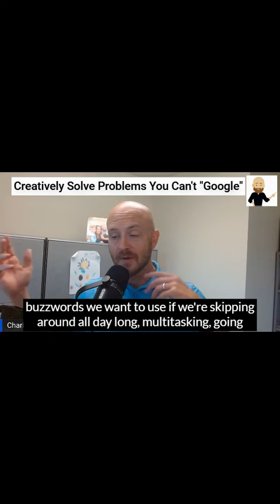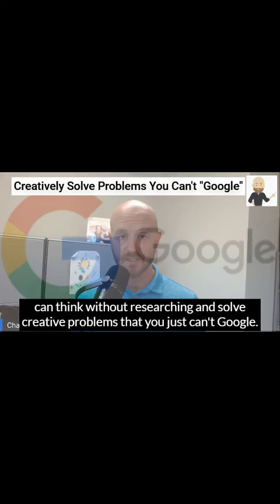Creatively Solve Problems You Can't Google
Explainer Videos can do just that!  Best of all, it is simple, effective, and affordable!